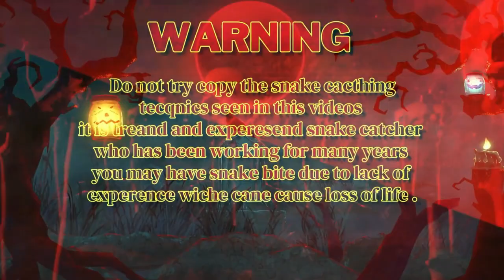किसी ने कहा आप नहीं आते तो इस नाग को मार दिया होता (सांप को बचाया भी जाता है)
देखते हैं अंकित के द्वार सांपो के बचाव का कार्य शिवविहार बिलासपुर का बचाव कॉल आया हमारे हम बचाव में पंहुच गए बचाव के दौरन किसी ने कहा कि आप अगर नहीं आते तो इस नाग को मार दिए होते अंकित नाराज जरा हुवे लेकिन उन लोगो को बुरा में अच्छी तरह से सांप की बारे में समझाए की सांप हमारे लिए जरूरी है

SAVE THE SNAKE

                    नमस्कार  हमारी टीम चेतना वाइल्डलाइफ कंजर्वेशन टीम बिलासपुर छत्तीसगढ़  में सांपों को घरों में आने पर  निकालना, सांपो के प्रति जारूकता लाना  जीवजंतु के प्रति अंधविश्वास दूर करना  , किसी कारणवश सर्पदंश हो जाने पर सही जानकारी देने का कार्य   विगत वर्षो से  निरंतर कर रहीं है किसी भी जीव को जो घरों में आ जाते है को सुरक्षित निकाल कर जंगलों मे छोड़ना है जिससे न किसी जीव जंतु और न हीं किसी व्यक्ति को नुकसान हो हमारा यूट्यूब पर आने का कारण हमारे पास ऐसे कई सारे विडियो और फोटो आए जो सांपो को मारते हुवे या किसी प्रकार से नुकसान पहुंचाते हुवे है इसलिए  बिलासपुर शहर और ग्रामीनों ने आग्रह किया कि हमे  जागरुक करने के लिए विडियो बनाना चाहिए इसलिये इस  प्लेटफार्म का उपयोग किया जा रहा हैं  हमारे संस्था के सदस्यों द्वारा स्नेक हुक, स्नेक बैग , स्नेक किट और उचित साधनों के द्वारा ही स्नेक रेस्क्यु किया जाता है मै और  संस्था के अन्य सदस्य काफी अनुभवी है इसलिए हमारे स्नेक रेस्क्यु के विडियो को देख कर पकड़ने की कोशिश न करें ,   जीव जंतुओं को बचाने मे  आप भी हमारे दिए फ़ोन नंबर से संपर्क कर सहयोग करेगें I अगर आप  भी बिलासपुर मे या आसपास हैं और कोई सांप  घरों में आ गया है तो हमारे फोन नंबर -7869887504 मे कॉल करे l